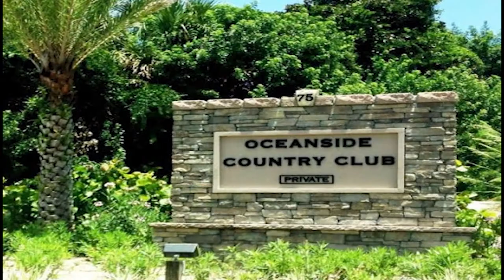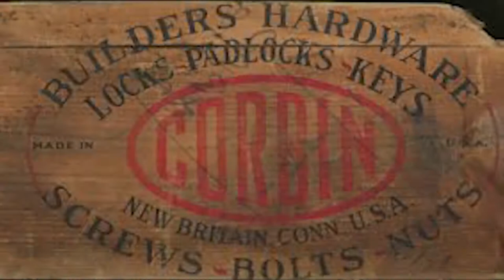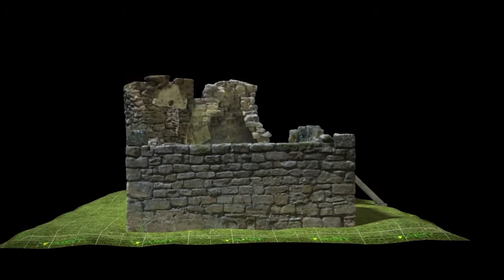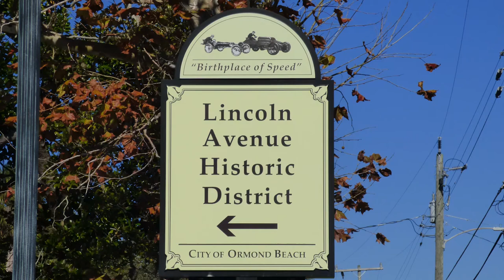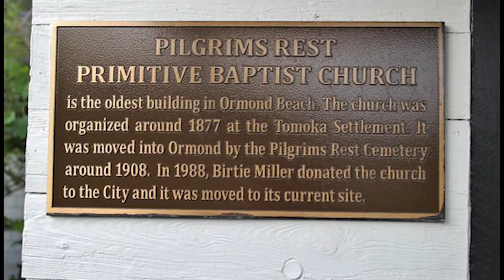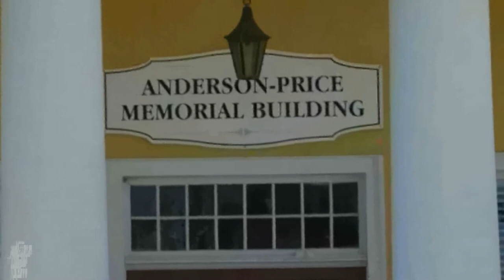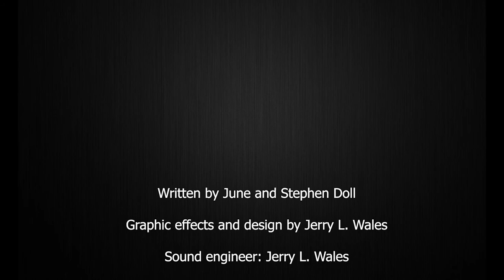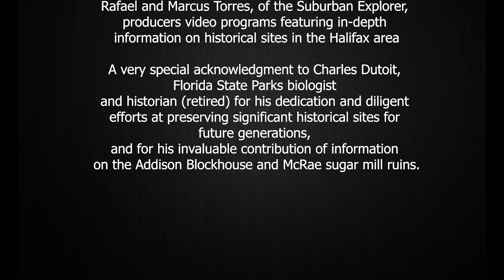Ormond Beach The Backstory